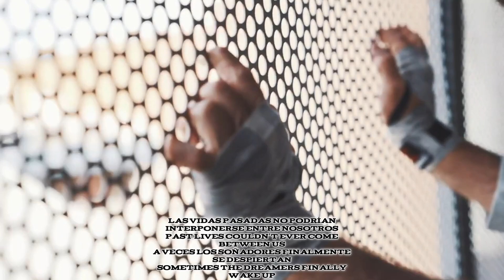Mi Historia -MC Randy Beat Zampler Beatz